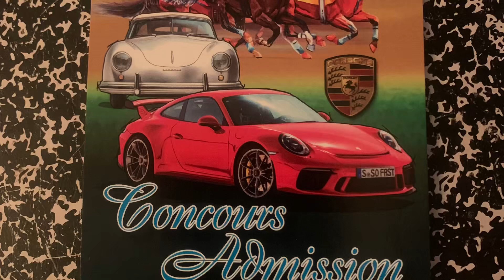2022 keeneland concours d’elegance car show part 2